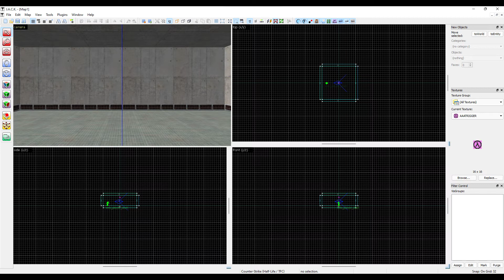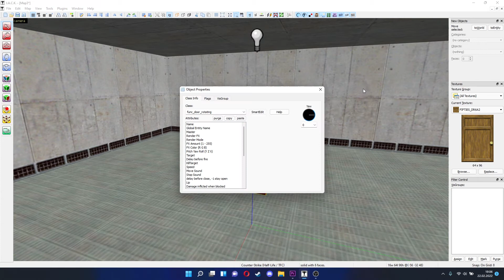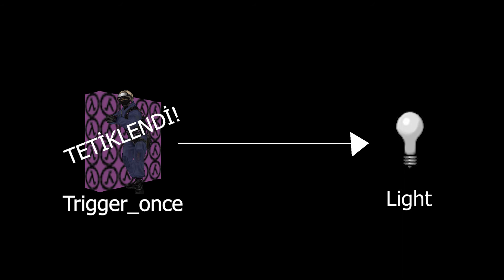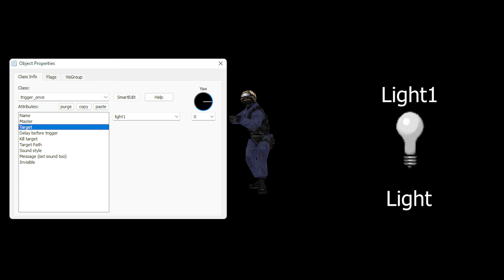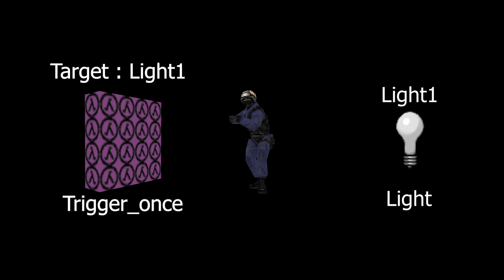J.A.C.K. Hammer Editor #2 Temel Entity Mantığı ve Tetikleme Mantığı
Bu videodan temel entity mantığını entitylerin çeşitlerini ve enttiylerin biribirleri ile nasıl etkileşim halinde olduğunu öğrenebilirsiniz.

taglar

counter-strike 1.6 harita yapımı
cs 1.6 map yapımı
cs 1.6 harita yapımı
Half-Life map yapımı
Half-Life harita yapımı
halflife harita yapımı
jack hammer editor ayarları
jack hammer editor ayarları nasıl yapılır
jack ayarları
jack hammer ayarları nasıl yapılır
valve hammer editor ile map yapma
valve hammer editor ile harita yapma
valve hammer editor ile nasıl harita yapılır
jack hammer editor compile tools
valve hammer editor compile tools
cs 1.6 zombie escape
counter-strike 1.6 zombie escape mod
counter-strike 1.6 jailbreak
cs 1.6 jailbreak map yapımı
cs 1.6 zombie escpe map yapımı
cs 1.6 zombie escape harita yapımı
cs 1.6 jailbreak harita yapımı
cs 1.6 compiler ayarları
goldsrc ile harita yapımı
goldsrc engine
goldsrc motoru
goldsource engine
goldsource motoru
goldsrc oyun motoru
goldsrc motoru harita yapımı
goldsrc motoru map yapımı
goldsrc harita tasarımı
valve hammer editor hata
jack hammer editor hata
half-life motoru
cs 1.6 basebuilder map yapımı
cs 1.6 basebuilder harita yapımı
ovandod
ovandod mapper
cs 1.6 timelapse map design
cs 1.6 level design
counter-strike 1.6 level design
halflife level design
half-life level design
half-life bölüm tasarımı
cs 1.6 bölüm tasarımı
cs 1.6 harita tasarımı
half-life harita tasarımı
halflife harita tasarımı
goldsrc level editor
goldsource level editor
goldsrc harita editoru
goldsource harita editoru
vhe
jhe
hammer editor
cs 1.6 hata
cs 1.6 map hatası
cs 1.6 haritaya model ekleme
jack hammer editor haritaya model ekleme
valve hammer haritaya model ekleme
valve hammer editor map model ekleme
jack hammer editor map model ekleme
jack hammer editor optimizasyon nasıl yapılır
valve hammer editor optimizasyon nasıl yapılır
vhe optimizasyon
jhe optimizasyon
half-life optimizasyon nasıl yapılır
cs 1.6 optimizasayon nasıl yapılır
counter-strike optimizasyon nasıl yapılır
counter-strike 1.6 optimizasyon nasıl yapılır
harita optimizasyonu
null texture
bevel texture
hint texture
skip texture
clip texture
solidhint texture
terrain
half-life terrain
half-life arazi yapımı
counter-strike ze mod
cs 1.6 ze mod